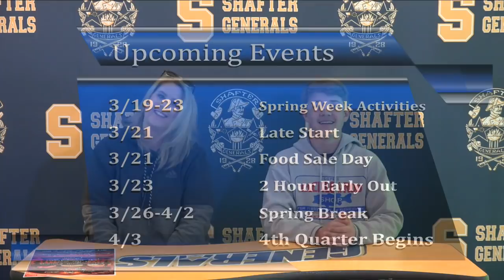HQTV NEWS 3-20-18